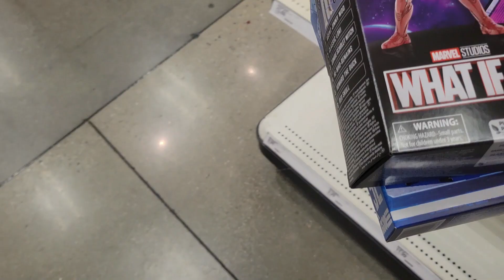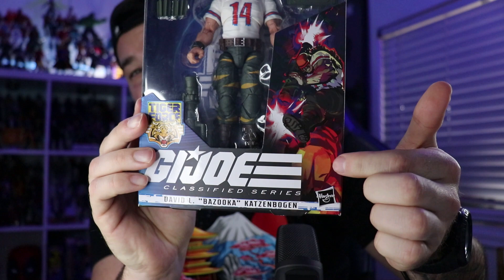LUCKY TOY HUNT AT TARGET!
INTO THE AM:
Thank you INTO THE AM for these dope shirts!

Mary's Instagram!